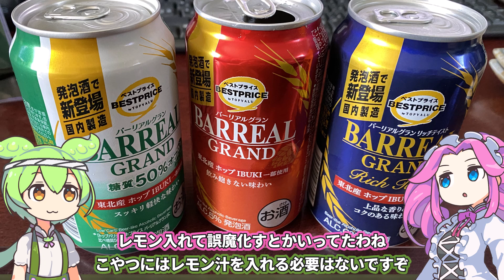トップバリュのビールっぽいヤツ「バーリアル」リニューアルで値上げ！缶チューハイの台頭の予感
トップバリュの第3のビール「バーリアル」がリニューアル！
まさかの発泡酒として登場、そして値上げ（350㎖本体価格：78円→108円）
新たな可能性を求め缶チューハイの飲み比べを行います

【参考】
バーリアルグラン

（立ち絵）坂本アヒル
im10788496/im10791276
（楽曲）甘茶の音楽工房/「渦巻き」「日々是好日」

次回：電子レンジ500W1分ではい完成！トップバリュ（赤）の「じっくり熟成した 縞ほっけの昆布干し焼き」
前回：朝からマックスバリュに行って食べる！トップバリュの黄色いロゴの「焼き鳥（もも串・皮串）」